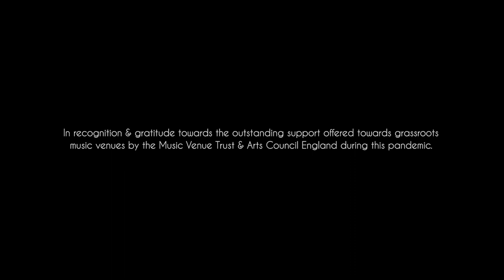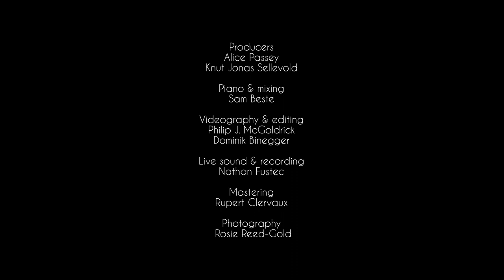10A SESSIONS ~ Tawiah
Recorded live at SJQ, December 2020.

In recognition & gratitude towards the outstanding support offered by the Music Venue Trust & Arts Council England towards grassroots music venues during the pandemic.

Curated by SJQ & Sam Beste.

Producers:
Alice Passey
Knut Jonas Sellevold

Piano & mixing:
Sam Beste

Videography & editing:
Philip J. McGoldrick
Dominik Binegger

Live sound recording:
Nathan Fustec

Mastering:
Rupert Clervaux

Photography:
Rosie Reed-Gold